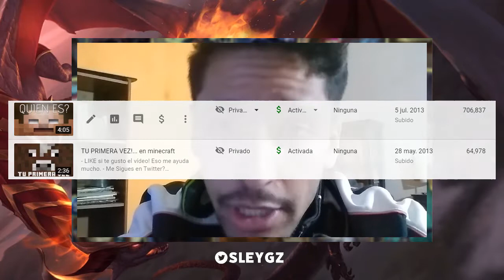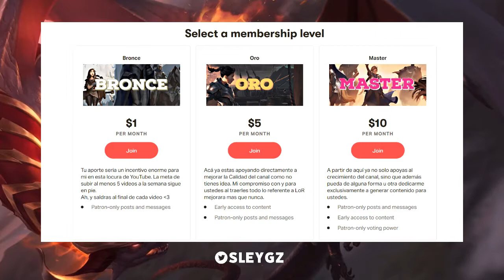1000 SUBS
A los que ven los videos, comparten el contenido y mantienen viva la Comunidad de LoR: Muchas gracias!
Tranquilos que no escribiré ninguna estupidez sentimental, nomas pasaba a saludar como de costumbre. Cuídense ese dulce.

● Alguna duda sobre el juego? Buscas Mazos o guías? Échale un ojo a la mejor fuente de información sobre LoR en "TodoRuneterra":